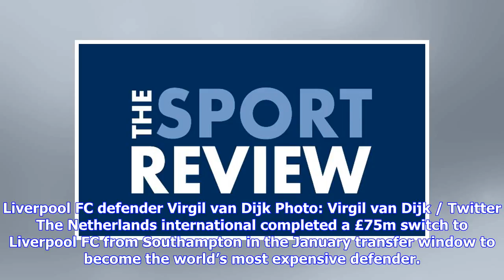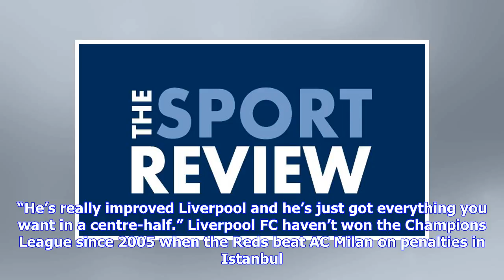Breaking News | Mark Lawrenson names 'super player' who has improved Liverpool FC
Liverpool FC defender Virgil van Dijk Photo: Virgil van Dijk / Twitter The Netherlands international completed a £75m switch to Liverpool FC from Southampton in the January transfer window to become the world’s most expensive defender. Van Dijk has made an effortless transition to the Liverpool FC team under Jurgen Klopp to help the Reds reach the Champions League final for the first time since 2007. The Dutch centre-half has made Liverpool FC more defensively resilient and has allowed the Reds ...